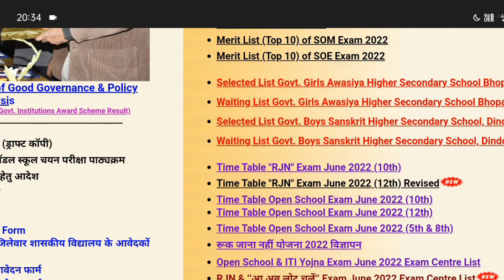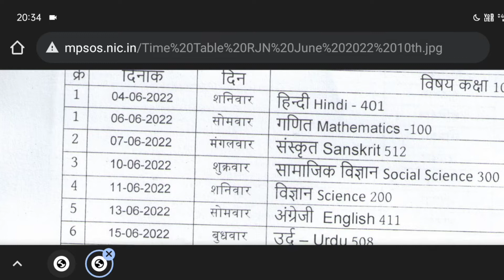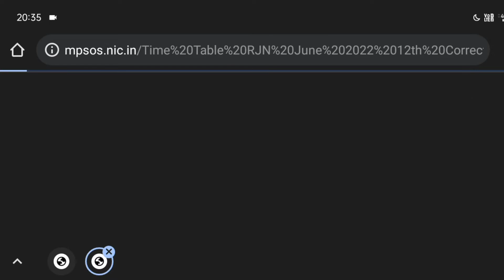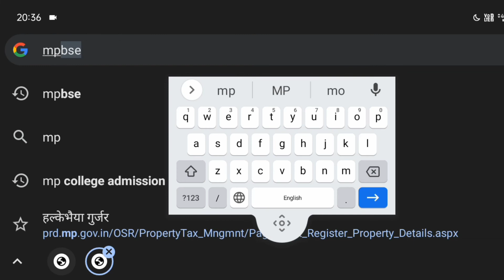Ruk Jana Nahi 10th 12th Time Table 2022|| Ruk Jana Nahi Exam Schedule 2022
Thanks For Suport And Keep Suporetv Guys

Education Tips And Information And Government Private Vacancy Video's

Facebook 👉 Narmada Prasad

ruk jana nahi yojna 2022 admit card kaise nikale,
ruk jana nahi yojana 2022 form apply,
ruk jana nahi yojna 2022 bpl card,
ruk jana nahi yojana 2022 mp board,
ruk jana nahi yojana 2022 kaise bhare,
ruk jana nahi yojana 2022 online form kaise bhare,
ruk jana nahi yojna 2022 me form kaise bhare,
ruk jana nahi yojana ka form kaise bhare 2022,
ruk jana nahi yojna 2022 ki fees kitni hai,
ruk jana nahi yojna 2022 40 cal extended magazine,